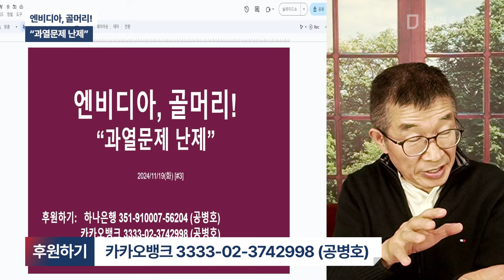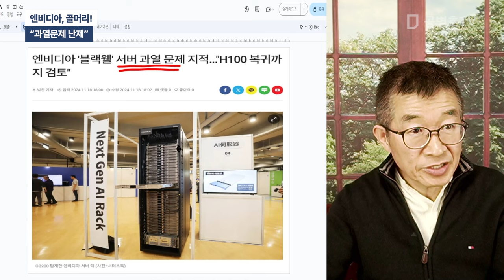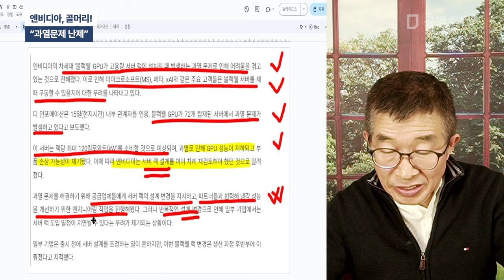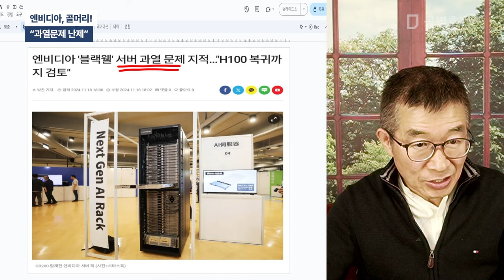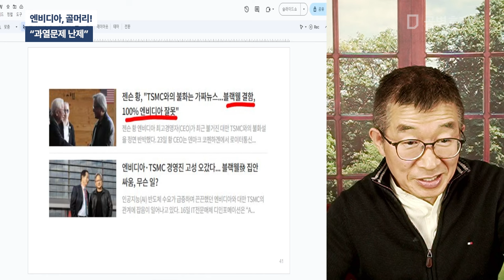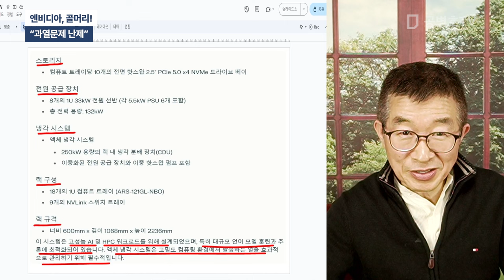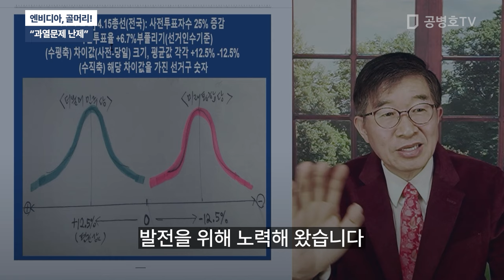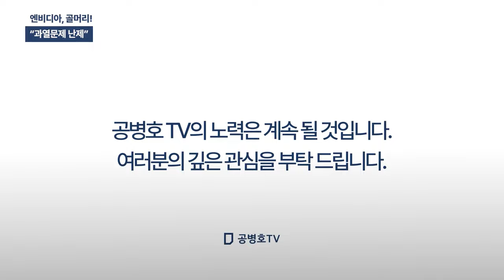엔비디아, 골머리! / "과열문제 난제" [공병호TV]